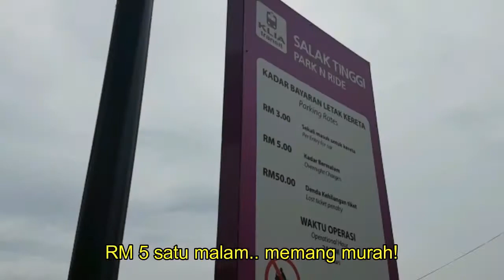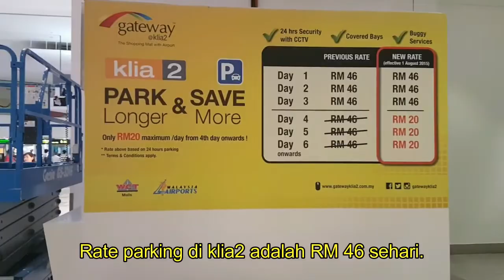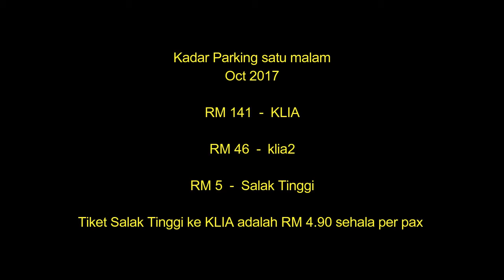Parking Alternatif KLIA & klia2 murah di ERL Salak Tinggi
Jika anda ingin parking bermalam di klia2 atau KLIA, kadar harian amat mahal.

Dalam episod pertama ini, Crew Majalahcom telah membuat tinjauan berapakah harga utk parking satu malam di ketiga2 lokasi ini.

Kadar Parking satu malam di:

1) Salak Tinggi ERL
RM 5 satu malam
Parking bertingkat & berbumbung

2) KLIA
RM 141 satu malam
(terdapat diskaun jika lebih dari 1 malam tapi terlalu kecil.. beberapa RM sahaja)

3) klia2
RM 46 satu malam
(diskaun jika lebih dari 3 malam)

Kadar tiket dari ERL salak tinggi ke KLIA adalah RM4.90 per pax, satu hala.

Oct 2017
CrewMajalahCom

Thanks :-)